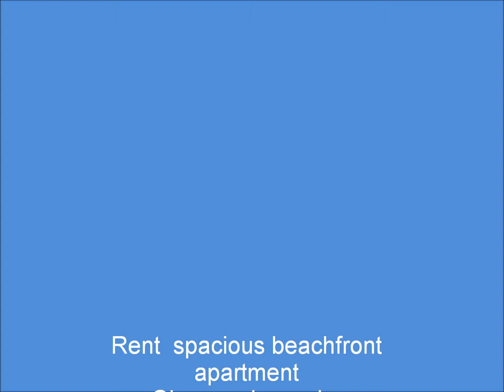Israel Herzliya Pituach Marina : rental apartments luxury resisdence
Herzliya Pituach Marina Israel: rental apartments for holidays or short term rental .tel: Luxury residence OKEANOS BAMARINA in the marina of Herzliya : out pool, tennis court, spa, fitness, parking ,concierge 24h.